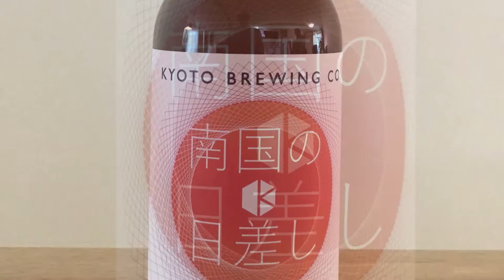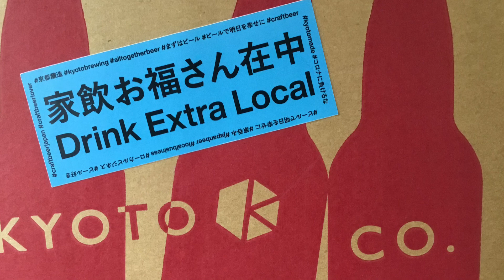Kyoto Brewing 南国の日差し / Tropical Rays (Beer Review #456)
A review of Kyoto Brewing 南国の日差し / Tropical Rays